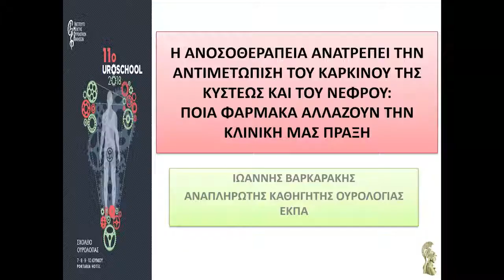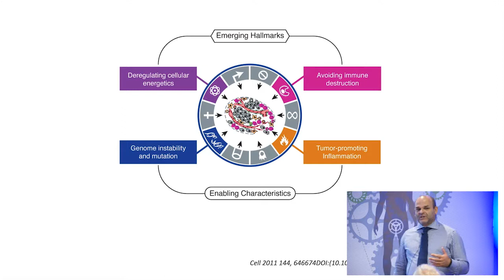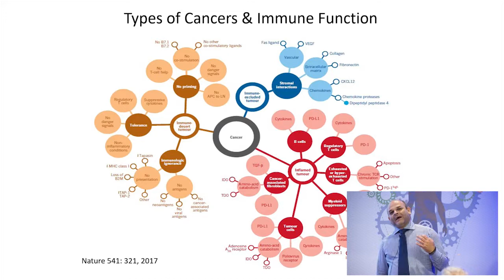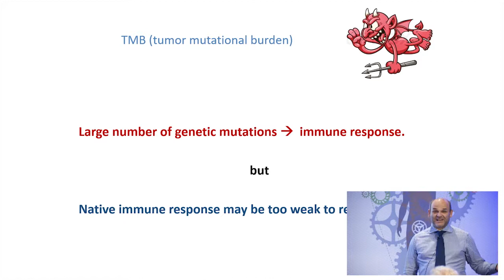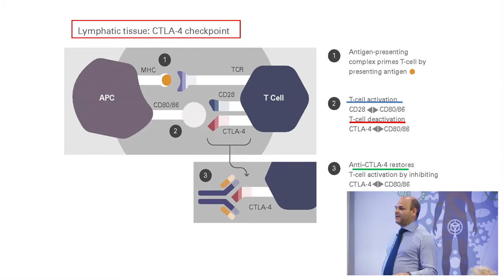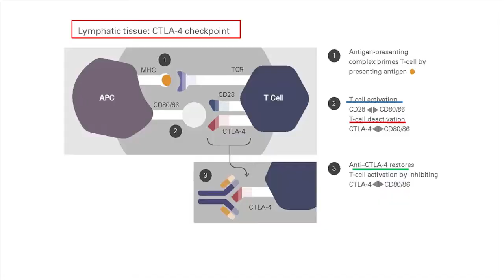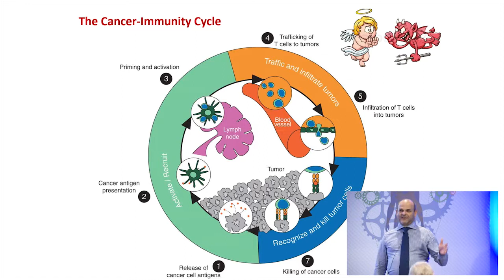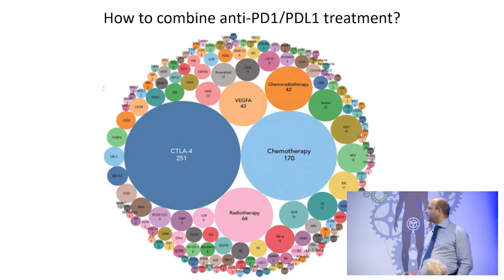Διαδραστικό σεμινάριο ΙΙ: Μια γνωριμία με τους αναστολείς των checkpoints | D. Mauri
11ο Σχολείο Ουρολογίας

Διαδραστικό σεμινάριο ΙΙ: Η ανοσοθεραπεία ανατρέπει την αντιμετώπιση του καρκίνου της κύστης και του νεφρού;

Μετά από 30 χρόνια σιωπής, η μεγάλη ανατροπή όχι μόνο συνέβη αλλά ξαναγράφει τα κεφάλαια
της αντιμετώπισης μέσα από τα θαύματα της ανοσοθεραπείας. Γνωρίζουμε όμως κάτι για τα checkpoints; Πού βασίζεται η σύγχρονη ανοσοθεραπεία; Τα φάρμακα που κυκλοφόρησαν τί προσφέρουν;

Συντονισμός: Ιωάννης Βαρκαράκης
Ομιλητής: Davide Mauri
Ομιλία: Μια γνωριμία με τους αναστολείς των checkpoints